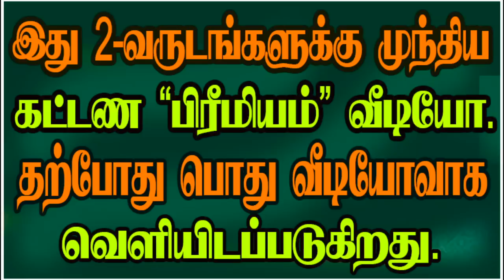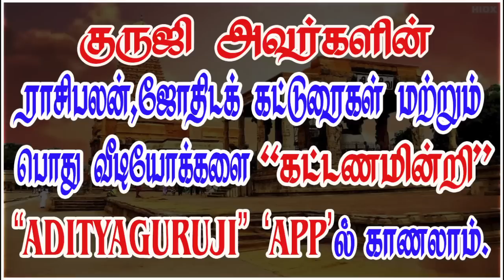Suba-Baba-Karthari Yoga - சுப-பாப-கர்த்தாரி யோகம்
ஒரு ராசி வீட்டின் இரண்டு பக்கங்களிலும் பாபரோ
 அல்லது சுபரோ அமர்ந்திருக்கும் சுப- பாப கர்த்தாரி யோகத்திn சூட்சும விளக்கங்கள்... pre -106